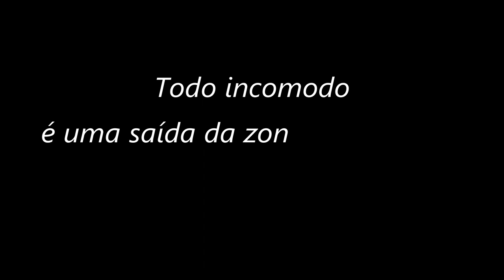O que eu sou?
Eu não tenho medo e nem vergonha de ser quem eu sou. E muito menos de falar isso em voz alta. Mas você sabe o que significa cada uma destas palavras? Vem comigo pra desvendar este mistério!

Quer apoiar meu trabalho?

Mande algo pra mim:
CEP: 22793971
Rio de Janeiro - RJ
Victória Fechine

Canal: @canalcensuradas
Vicky: @vickyfechine